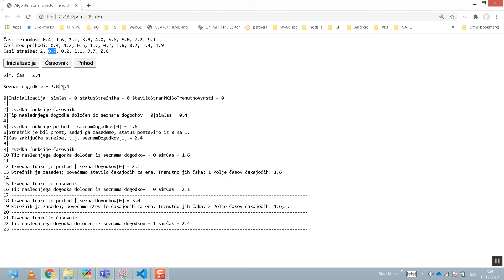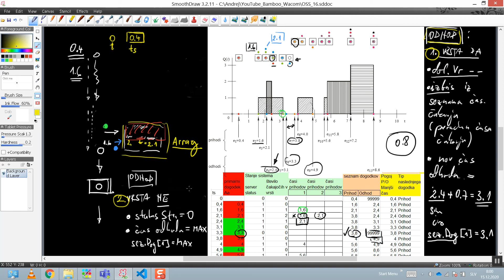Dogodkovna simulacija 10b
Univerza v Mariboru, Fakulteta za organizacijske vede
Laboratorij za kibernetiko in sisteme za podporo odločanju
Avtor: Andrej Škraba